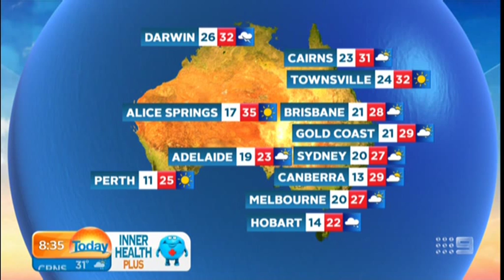Phillip Island - Today Show - Weather Cross - Kayaking fun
Natalia introduces kayaking fun on Phillip Island with Out There Outdoors